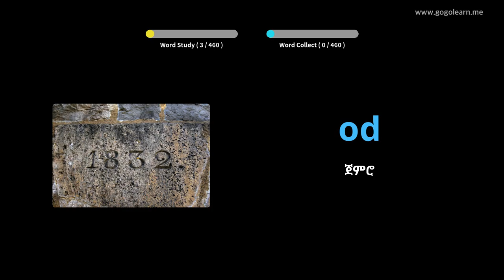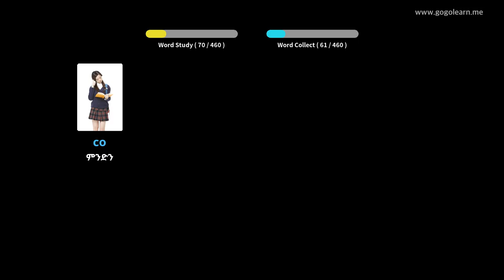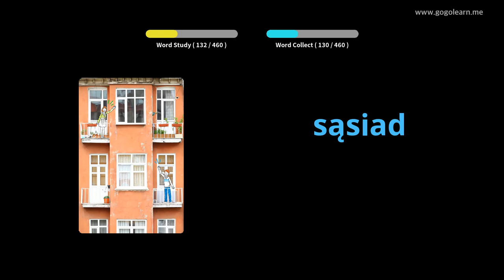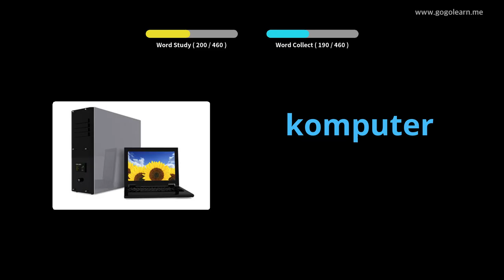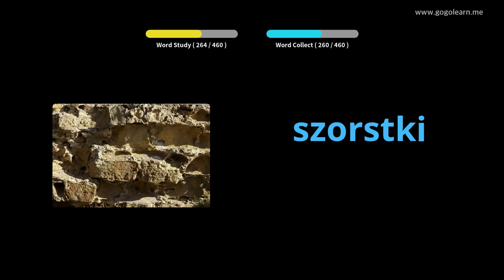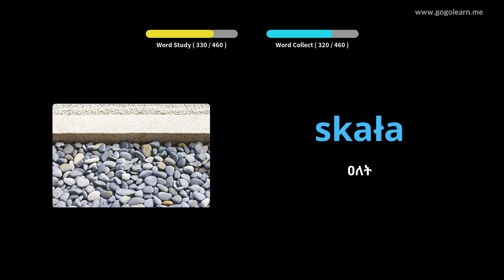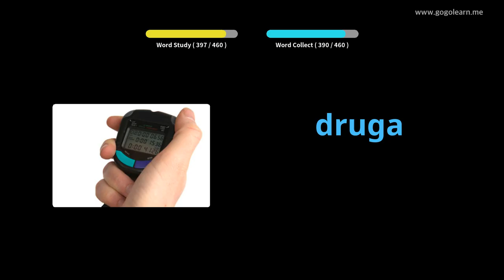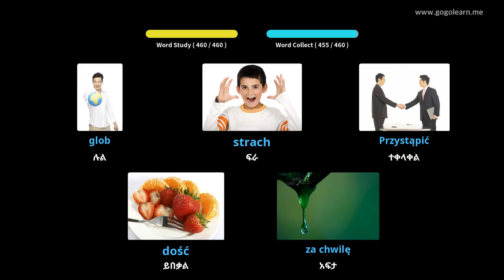የፖላንድኛ መዝገበ ቃላት የመጀመሪያ ደረጃ ትምህርት ቤት | Golearn